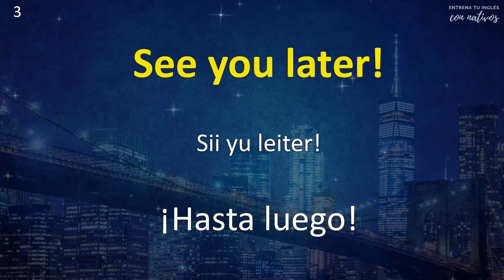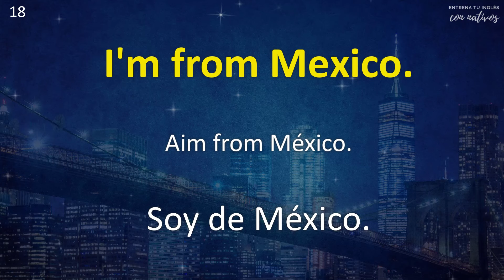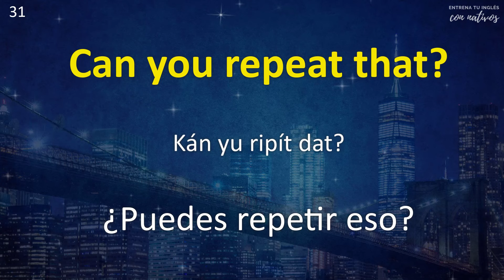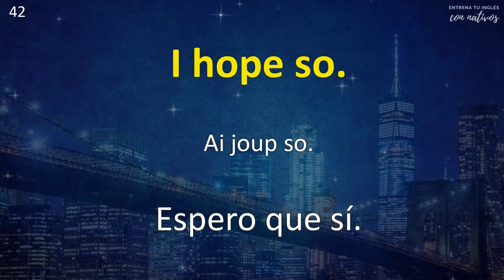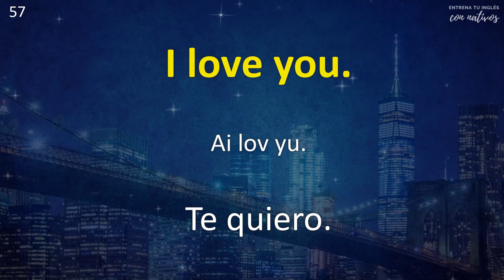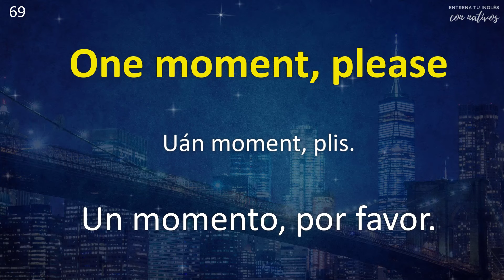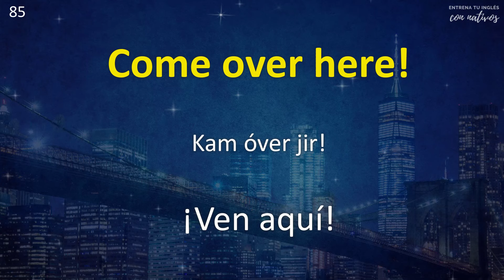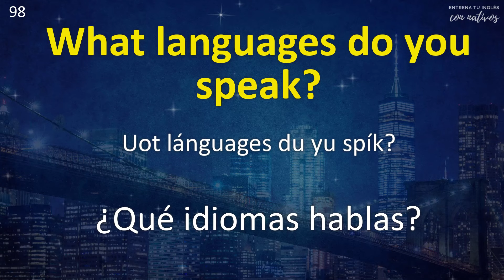🙀 EJERCICIO DE ESCUCHA EN INGLÉS PARA PRINCIPIANTES DESDE CERO | 100 FRASES MUY COMUNES EN INGLÉS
Entrena tu listening (escucha) en inglés con este vídeo para principiantes DESDE CERO. El video contiene 100 frases básicas y muy comunes en inglés pronunciadas de manera natural por 2 hablantes de inglés americano (USA). Además, incluye la pronunciación lenta de cada frase para que puedas oír mejor cada palabra y la manera en la que se pronuncia.